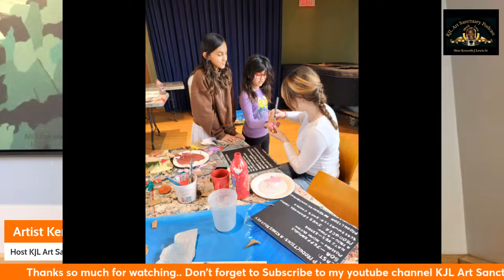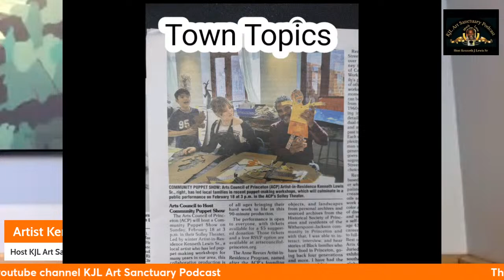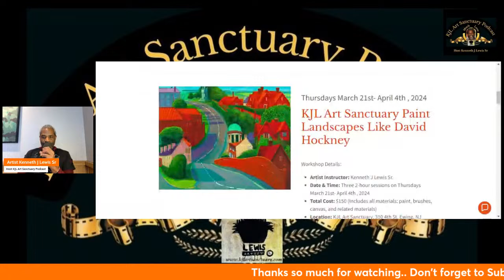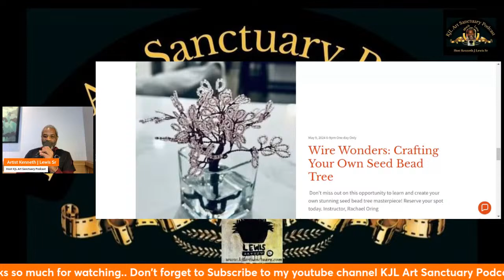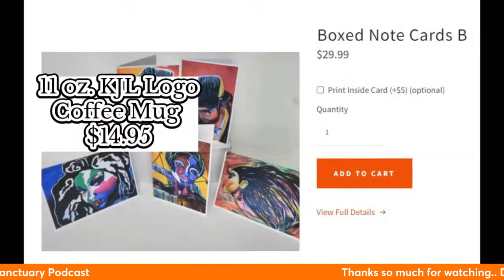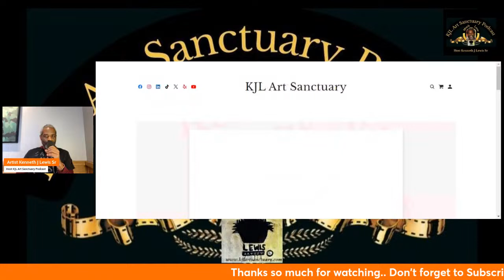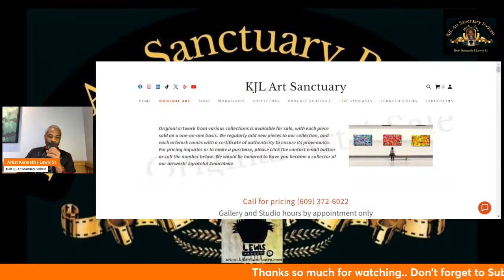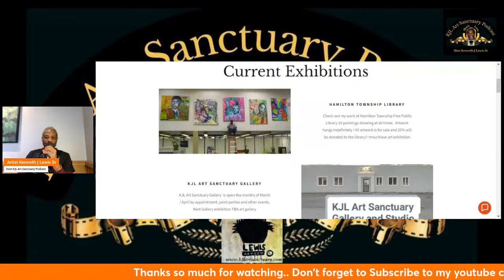KJL ART HAPPENINGS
Updates on KJL Art Sanctuary Gallery and Studio